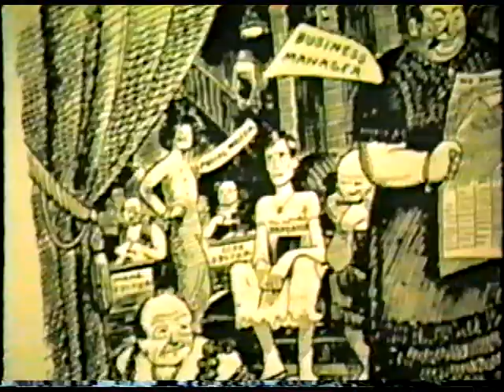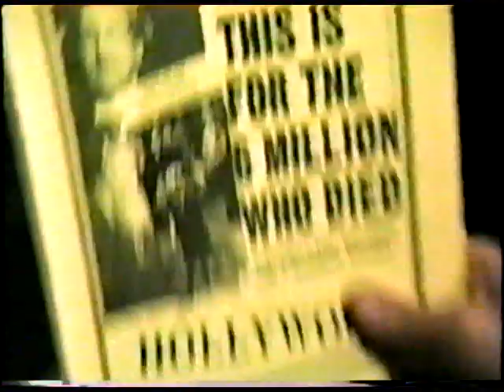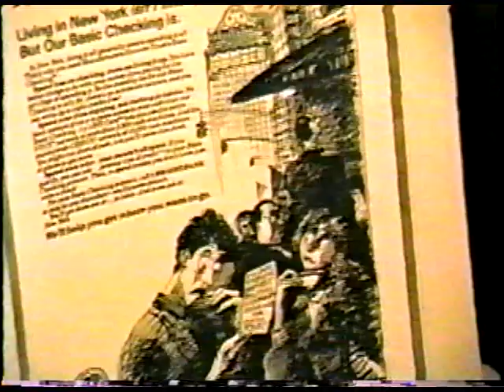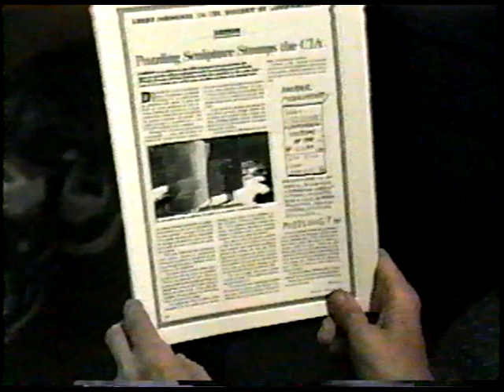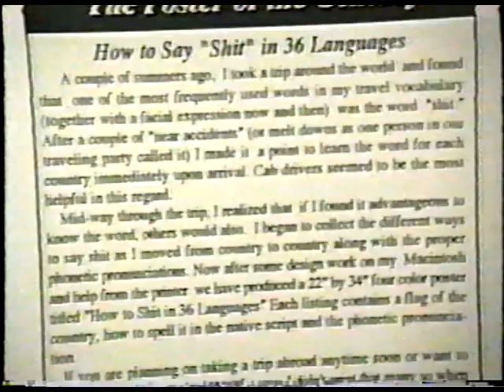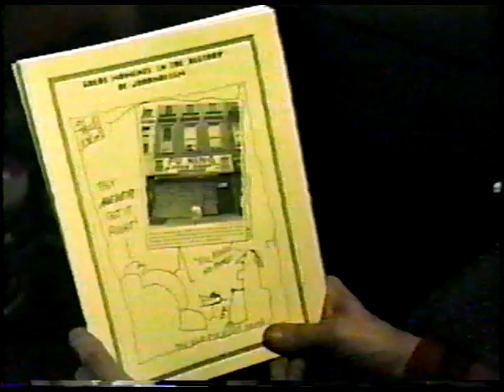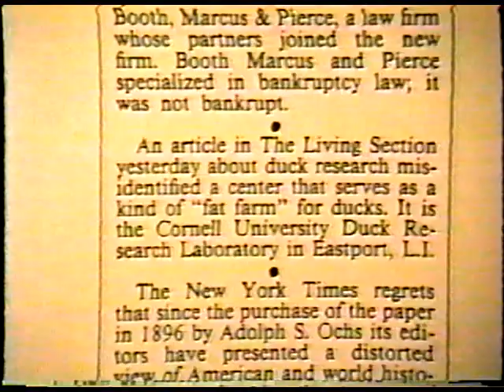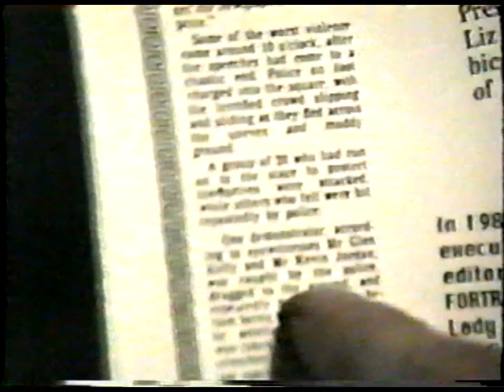Tuli Kupferberg Great Moments in the History of Journalism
A Revolting News public access TV show from 1994, Tuli presents photos, articles , ads, and some of his own cartoons. Co-producer and videographer Lanny Kenfield adds comments and a Tuli parasong, "I Killed Them My Way,"